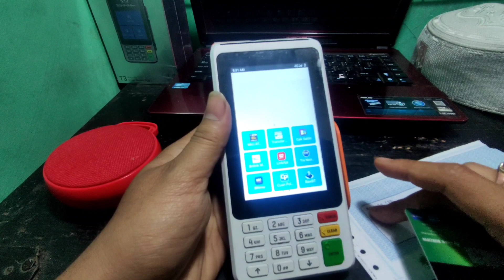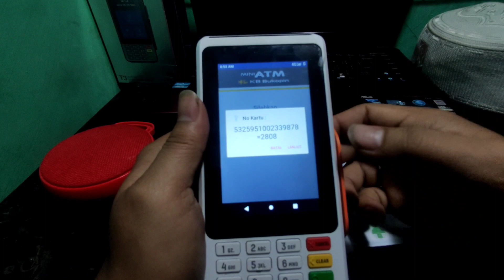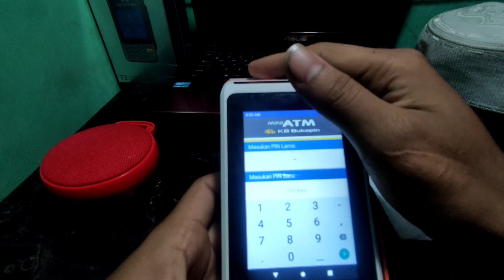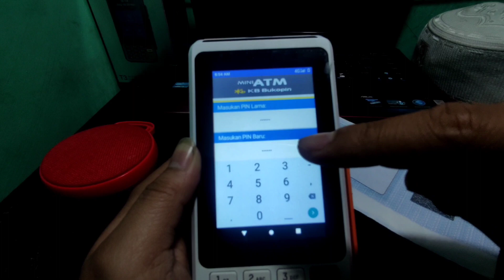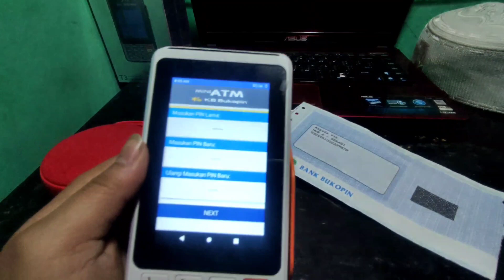Rubah Pin ATM Bank Bukopin EDC T3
bantu saya dengan klik tombol subscrebnya y teman teman..